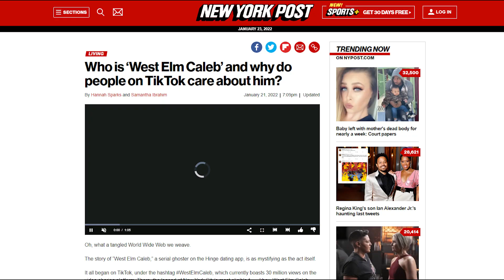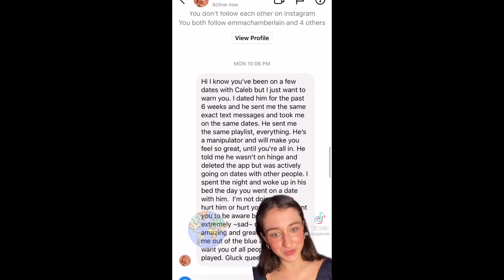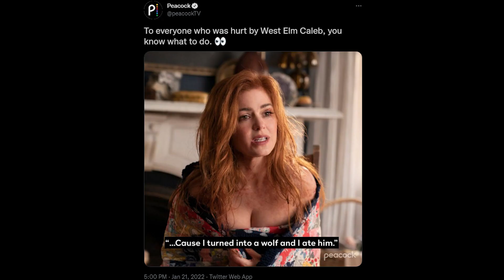Chad ruins the lives of Rich Girls - The West Elm Caleb Story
Extra, extra, read all about it! West Elm Caleb! Story of online dating in New York City!